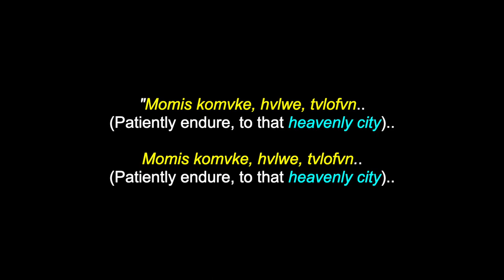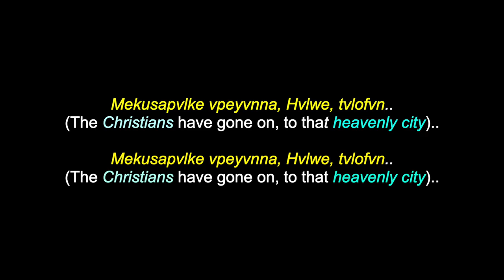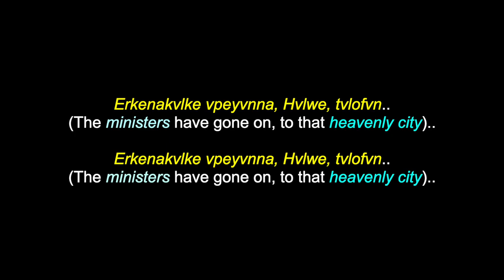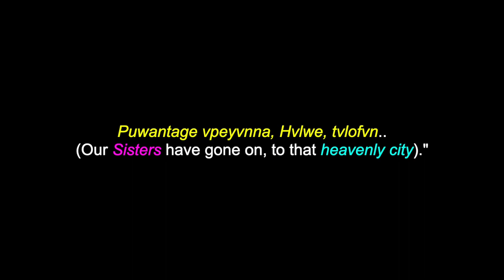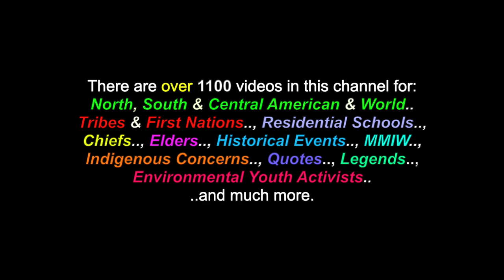Momis Komvke Hvlwe Tvlofvn: Mvskoke-Creek Hymn - Wotko Long (*With Creek-English Translation)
This is a video for the song: "Momis Komvke Hvlwe Tvlofvn", ("Patiently Endure, To That Heavenly City"_, a (Mvskoke) Muscogee-Creek Hymn, sung in Creek by Wotko Long , with a Creek-English translation  (*But, please accept my apologies, as the last three verses don't exactly match the singing heard.) There are also videos in this channel for many more North, South & Central American Tribes & First Nations, Chiefs, Residential Schools,  Elders, Historical Events, Indigenous Concerns, Quotes, Environmental Youth Activists.. and much more.

"Momis Komvke Hvlwe Tvlofvn"
(Patiently Endure, To That Heavenly City)
Mvskoke Creek Hymn
Sung By:  Wotko Long

(*With Creek-English Translation)

Erkenakvlke vpeyvnna Hvlwe tvlofvn..
(The ministers have gone on, to that heavenly city)..,

Mekusapvlke vpeyvnna Hvlwe tvlofvn..
(The Christians have gone on, to that heavenly city)..,

Vksamvlke vpeyvnna Hvlwe tvlofvn..
(The believers have gone on, to that heavenly city)..,

Emestvlke vpeyvnna Hvlwe tvlofvn..
(His people have gone on, to that heavenly city)..,

Purvhvlke vpeyvnna Hvlwe tvlofvn..
(Our Elder brothers have gone, on to that heavenly city)..,

Pucusvlke vpeyvnna Hvlwe tvlofvn..
(Our younger brothers have gone on. to that heavenly city)..,

Puwantage vpeyvnna Hvlwe tvlofvn..
(Our Sisters have gone on, to that heavenly city)..,

Many Thanks & Much Respect To: The Muscogee (Mvskoke) Creek People..; All Of You..; mvskokehymns.com..; WOTKO LONG.. and to all the other brothers and sisters who have contributed to this video with photos and/or, in any other way.